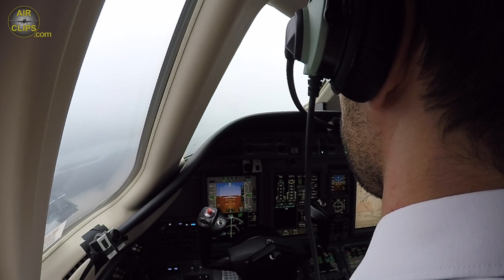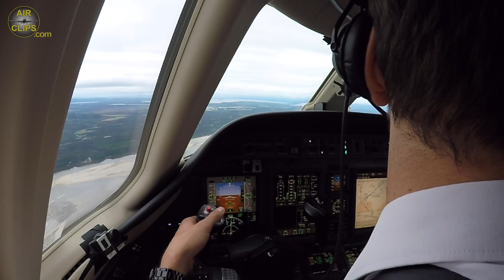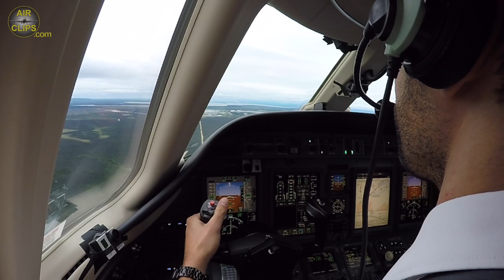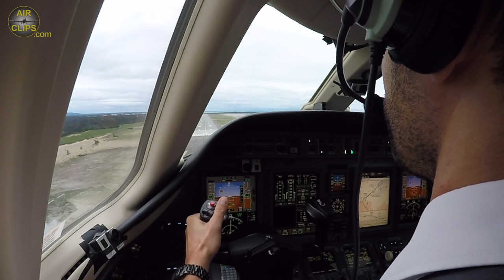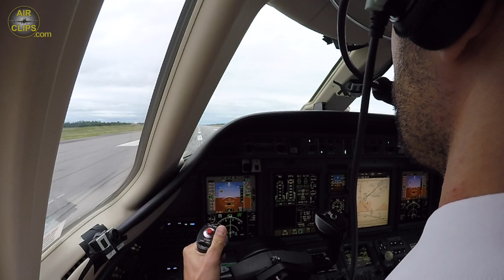Sovereign Private Jet Cockpit Landing in Goose Bay, Canada: Hahn Air Cessna 680!!! [AirClips]